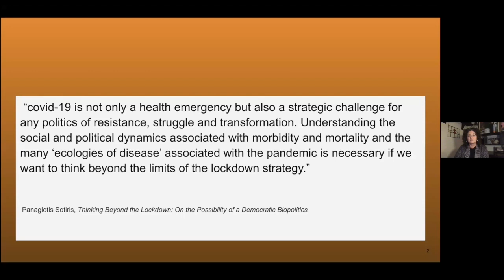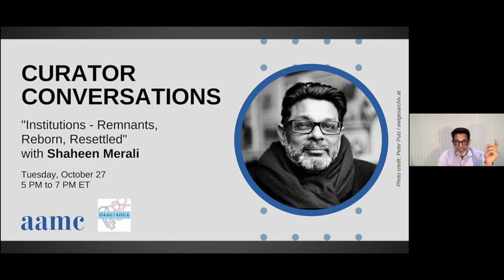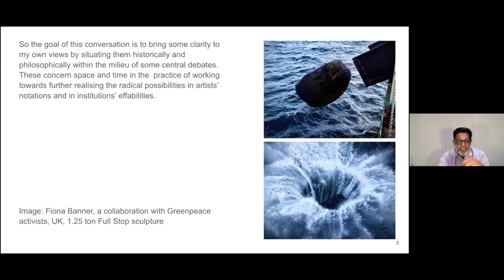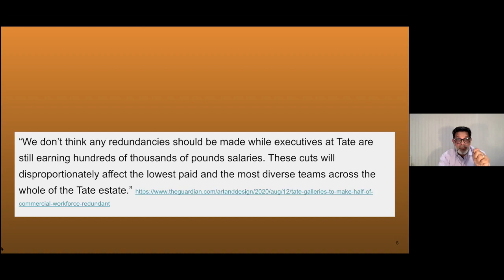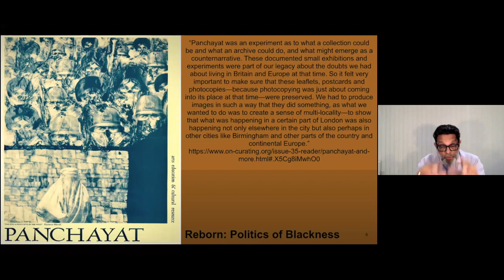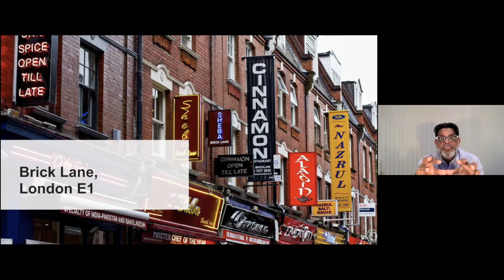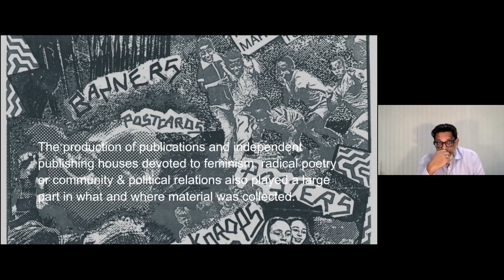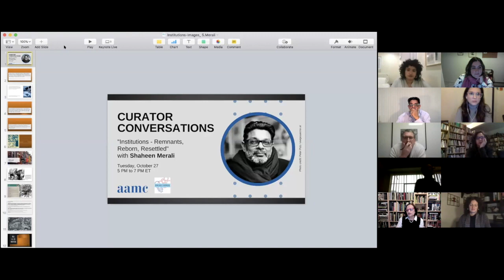Curator Conversations: "Institutions – Remnants, Reborn, Resettled" with Shaheen Merali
This event was a collaboration between Ontario Association of Art Galleries (OAAG / AOGA) & AAMC Foundation.

For this Curator Conversation, London-based curator and writer Shaheen Merali presented a keynote “Institutions -- Remnants, Reborn, Resettled”. Merali discussed ways to move beyond intentions to re-evaluate our collective role and if in these uncertain times we are all in search of critical corrections. The featured keynote was recorded. Following the presentation, participants convened in breakout rooms for smaller discussions and to meet international art curators and other arts professionals of all backgrounds and experiences to build their professional network.

KEYNOTE PRESENTER:
Shaheen Merali, curator and writer

Shaheen Merali is a curator and writer, based in London, who explores the intersection of art, culture identity and global histories. He has held positions at Central Saint Martins School of Art (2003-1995); a visiting lecturer and researcher at the University of Westminister (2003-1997) and the Head of Department of Exhibition, Film and New Media at the Haus der Kulturen der Welt, Berlin (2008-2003), one of the first Asian/POC to hold such a position in Germany’s history; a milestone appointment where he curated several exhibitions accompanied by publications, including The Black Atlantic – Modernity and Double Consciousness; Dreams and Trauma – Moving images and the Promised Lands (Palestine and Israel); New York States of Mind (toured to Queens Museum, NY) as well as leading the curation and global research for five years of programming. At the HKW he co-curated with Professor Wu Hung, Re-Imagining Asia, One Thousand years of Separation (toured later to the New Art Gallery, Walsall) and the 6th Gwangju Biennale, Korea (2006). He has contributed to numerous exhibition catalogues, lectured at many institutions and was the co-convenor of This is Tomorrow: de canonisation and decolonisation at the Courtauld Institute, London in November 2019. He is currently on the advisory board of the Live Art Development Agency (London)

ABOUT THE ONTARIO ASSOCIATION OF ART GALLERIES / ASSOCIATION ONTARIENNE DES GALERIES D’ART (OAAG/AOGA)
The Ontario Association of Art Galleries / Association ontarienne des galeries d’art (OAAG/AOGA) has a 50 year history as an arts service organization (ASO) which represents over 270 members—public art galleries, museums, artist-run-centres, and arts organizations. Over 40 years, its annual award program has been defining the standards of excellence for the visual arts in Canada. Through advocacy on issues, policy, legislation to all levels of government, and delivery of innovative and cutting-edge professional development opportunities and network-building, OAAG/AOGA advances, empowers, and strengthens the visual arts sector in Canada.

ABOUT AAMC
Founded in 2001, the Association of Art Museum Curators (AAMC) today has over 1,300 members from over 400 institutions around the globe. AAMC & AAMC Foundation celebrate the curatorial narrative by supporting and promoting the work of art curators at all stages in their career through opportunities for networking, collaboration, professional development, and career advancement. In the ever-changing, non-profit visual art world, AAMC is the voice for all curators—regardless of field, experience level, and institutional type. We ensure that the curatorial perspective on art, museums, and educational issues is actively communicated to the public, media, and museum profession.